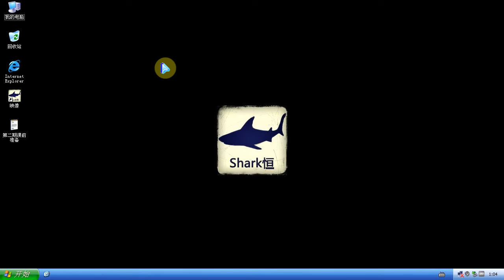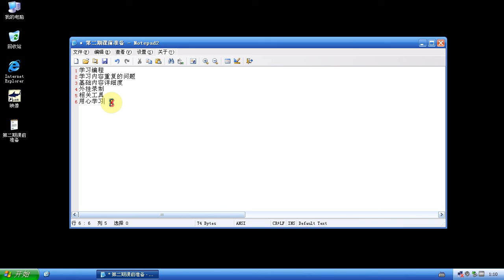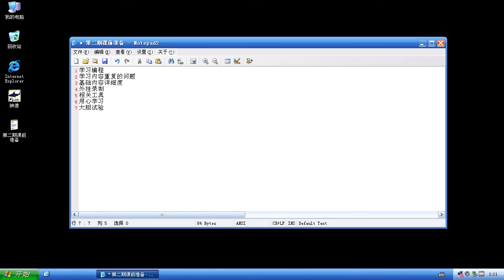第2期 00 第二期课前准备